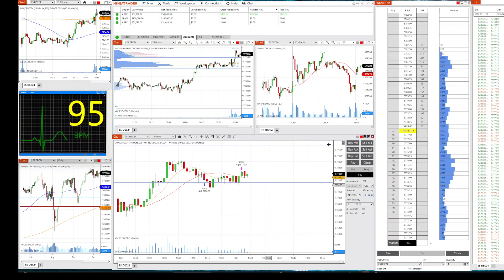+$387.60 Profit 1 trade 10/8/24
5:41 First and only trade (Win)
18:41 Closing thoughts

1 trade, 1 win.

Using 4 contracts and adjustable 5 point stop loss.

Back at it again with a profit. I loved my entry, and I loved my exit.  Let's hope it continues.  See you guys tomorrow.

Recorded session